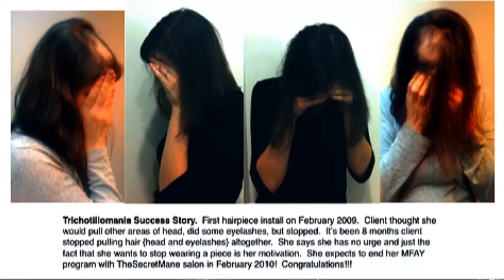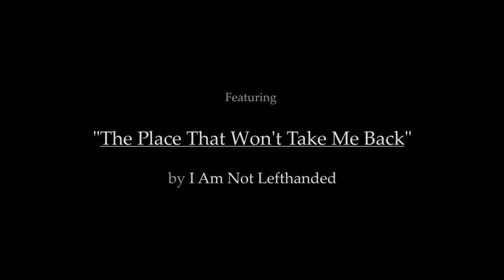HelpMe2Stop.org at "Don't Pull Your Hair Out" Comedy Benefit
Featuring Ken Burmeister, Asie Mohtarez, Tony Landolfi, Hillary Buckholz, Mike Bocchetti, Joe Pontillo, ALex Pratt, Charlene Blacer and Billy Kammerer.  Shot with Panasonic's HMC150 on March 11, 2010 at the New York Comedy Club.